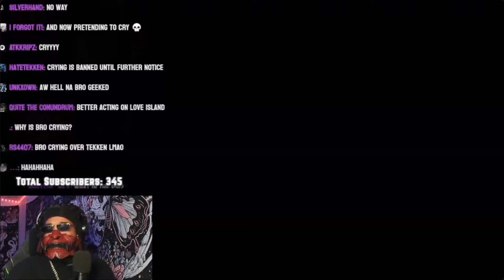The Whole 6ARAKIN vs Ninjakilla Showdown Part 8 + Not Winning Part 148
Welcome to "Not Winning", the w̶o̶r̶s̶t̶  best moments of 6ARAKINS stream with light commentary.